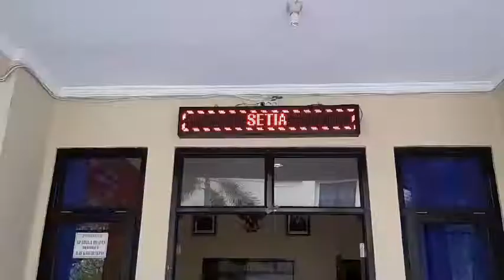BRIMOB GAGAL MUDIK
Saat seseorang berkata "tidak" bukan berarti tak bisa dilakukan.
Hanya saja belum saatnya untuk dilakukan.